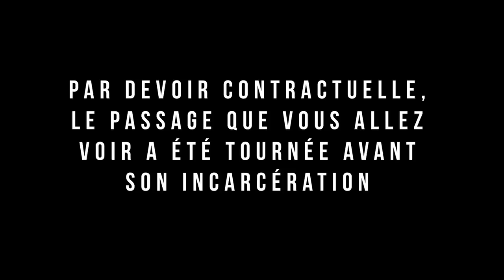JE VOUS MONTRE MA CELLULE EN PRISON ! ( CAM OFF )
Snap grow money ► grow_money

Salut internet !

Dans ce nouvel épisode toute l'équipe me rend visite en prison !